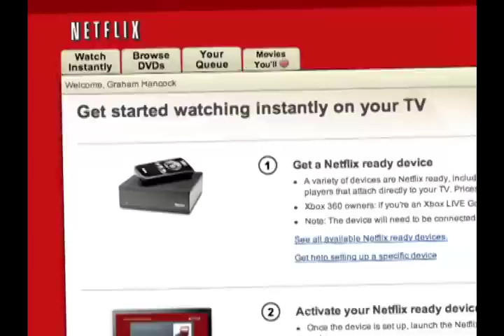Guns On The Floor Of Congress?